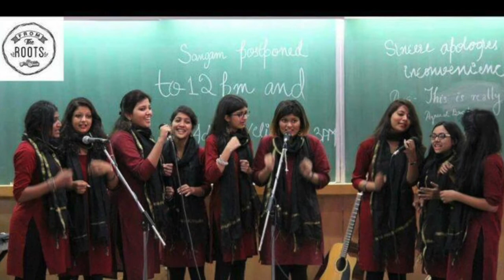Jog - Alahyaa || Dualat Ram College || Indian Classical Choir || University of Delhi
Alahyaa, the Indian music society of Daulat Ram College, University of Delhi, India, presenting their composition based on raga jog live in concert.

Culture Roots Foundation is an NGO trying to preserve and promote the Indian Culture of performing arts worldwide.